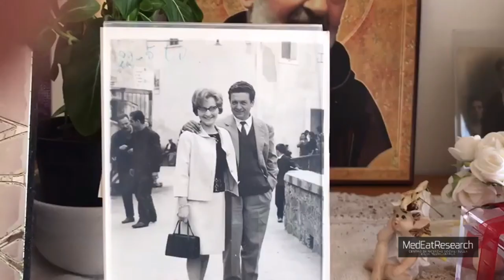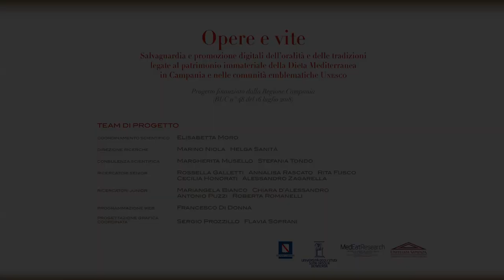Bernardino Cappuccio - Il mare dentro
Nato il 14 novembre 1927, Bernardino Cappuccio ha vissuto gran parte della sua vita a Pioppi (frazione di Pollica - Salerno), tranne che per un intervallo di alcuni anni in cui si è trasferito con la famiglia a Nocera (Salerno), pur rientrando ogni domenica al paese natio dove ritrovava i genitori. Ha svolto diversi mestieri, ma quelli che lo hanno soddisfatto di più sono il pescatore e il venditore di libri.
Bernardino ci parla del suo amore per il mare - una costante della sua esistenza – e delle sue abilità culinarie e abitudini alimentari.

Intervista di: Antonio Puzzi
Video di: Rossella Galletti e Antonio Puzzi. Montaggio a cura di: Annalisa Rascato
Sottotitoli ITA/ENG di: Antonio Puzzi e Rossella Galletti
Scheda di: Rossella Galletti
Traduzioni di: Rossella Galletti e Francesca Magnani
MedEatResearch - Centro di Ricerche Sociali sulla Dieta Mediterranea dell’Università di Napoli Suor Orsola Benincasa, diretto da Marino Niola ed Elisabetta Moro
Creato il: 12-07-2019